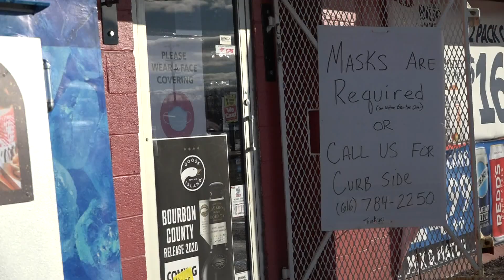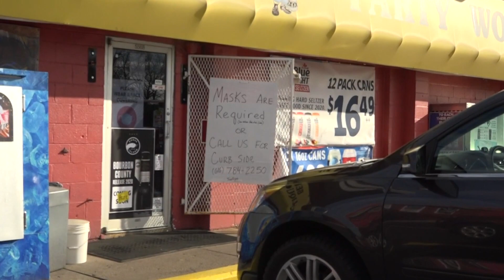Liquor stores see increase in sales amid bar, restaurant shutdown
The pandemic may have changed where consumers go to get a drink as many bars and restaurants remain closed this week, but it has not changed what they are buying.